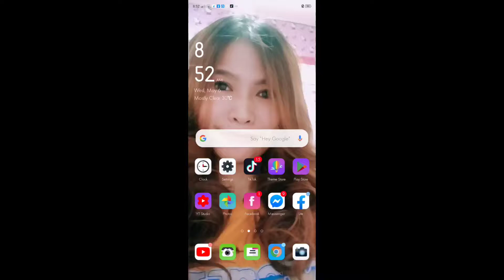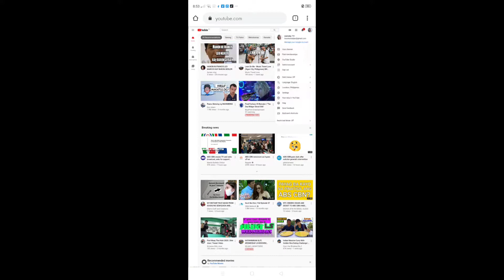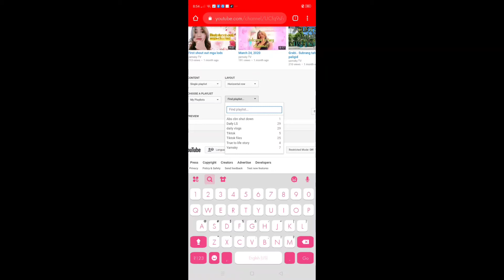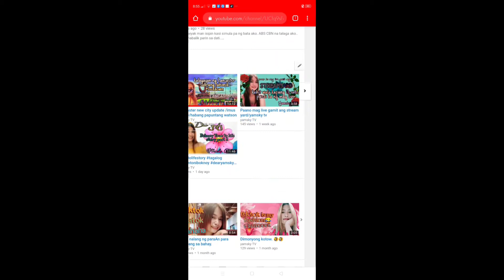How to customize YouTube channel and organize video/Tagalog/yamsky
ito na po ang sagot guys  para makita ang inyong mga old videos.. Quick and easy tips.

customized and organize your video on your youtube channel